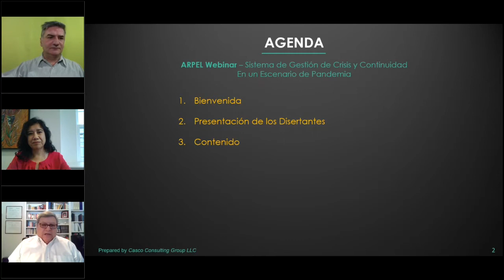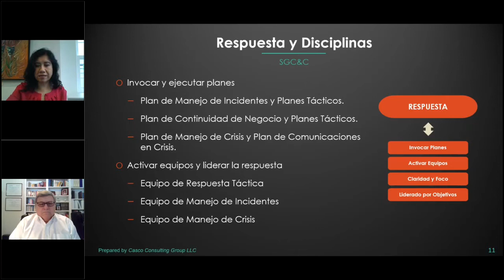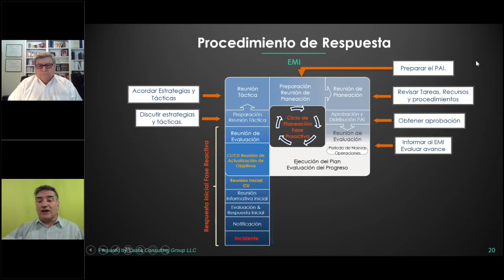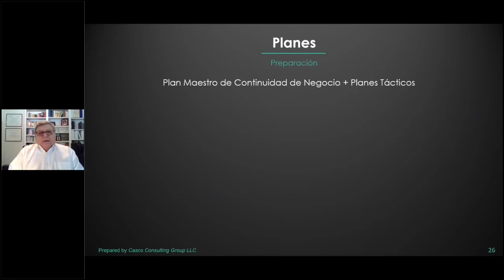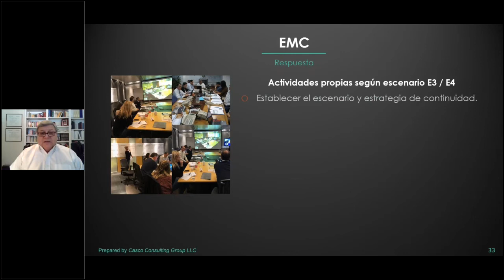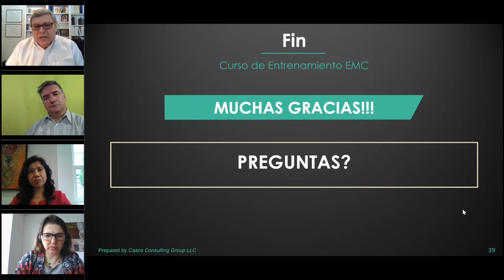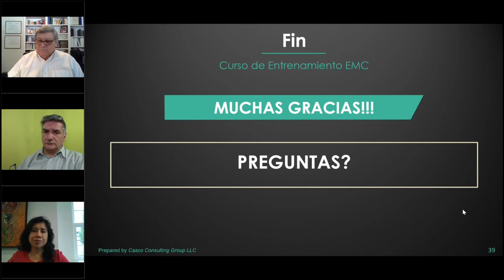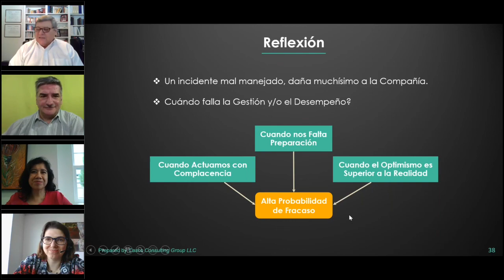Sistema de Gestión de Crisis y Continuidad aplicado a un escenario de pandemia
En 2020 gran parte de las empresas se tuvieron que adaptar con urgencia, sin anticipación posible, a la pandemia de COVID-19. El objetivo de este webinar es tener los elementos para poder anticipar mejor la próxima crisis y asegurar la continuidad del negocio, con un enfoque particular a las consecuencias de una pandemia como la que estamos viviendo ahora.
Webinar a cargo de Casco Consulting Group, con una presentación seguida de una sesión de preguntas y respuestas.

Contenido:
Disciplinas y sistemas de gestión, por Cecilia Suaznabar (a partir de 10’30”)
Estructura y procedimientos de respuesta, por Eduardo Fernandez (a partir de 21’50)
Aplicación a un escenario de pandemia, por Alberto Casco (a partir de 34’45”)
Sesión de preguntas y respuestas (a partir de 1h01’00”)